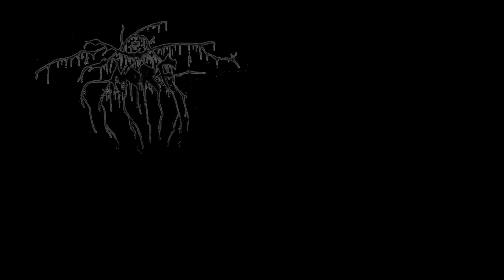Was der Wettbewerb wirklich verursacht - morf erklärts | mmM#8